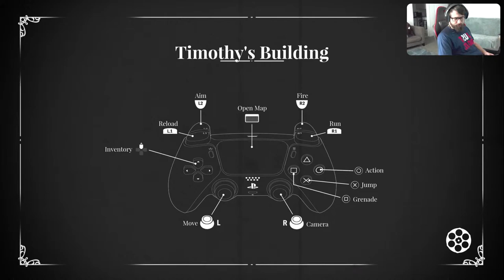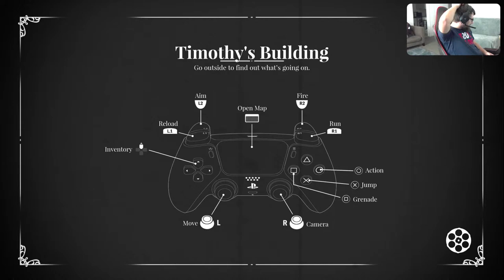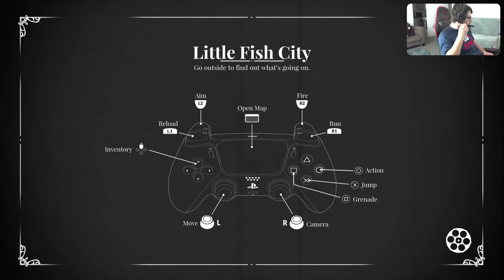Timothy's Night - Wildsphere S.L.U - Ep#01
Hi Everyone Welcome To My Channel My Name Adrian I play Variety of games form Sony PlayStation little about me I am Autistic person and I have learning disabilities I Decided to started a new YouTube gaming channel  at age 27 year old because I love Playing All types of games form Sony PlayStation and I have been play games since 7 year so all my life it's gaming and I hope make like it and subscribing for gaming live streams and let's plays and Walkthrough and new games reviews and more about gaming world so like Share Subscribe please and comment

Make the most out of DualSense, with haptic vibration and adaptive trigger integration, and enjoy all the graphics performance of your PS5, all in 4K and 60FPS.

An alien invasion, gangsters, an open world and a whole lot of action.

Platform: PlayStation 5
Developer: WildSphere, S.L.U.
Engine: Unreal Engine 4
Initial release date: 27 August 2021
Genres: Platform game, Adventure game, Shooter Video Game
Publishers: Wild Sphere, WildSphere, S.L.U.